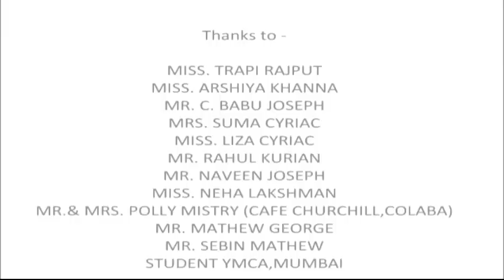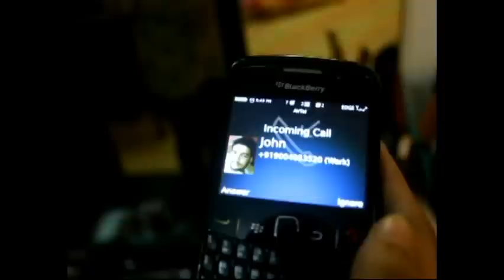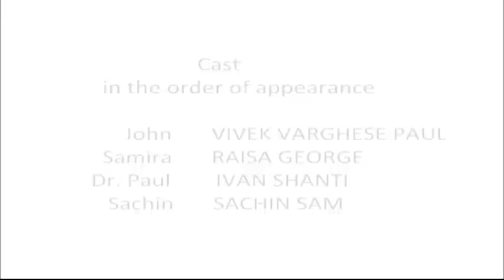On The Rocks - Indian Short Film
At some point of our lives, we all feel like going back and undoing our mistakes. Mistakes that will haunt us for the rest of our lives...

A short film by Francis Joe Mathew
Starring Vivek Paul, Raisa George & Sachin Sam
Edited by Ivan Shanti & Anila John
Featuring the voice of Vinay Menon